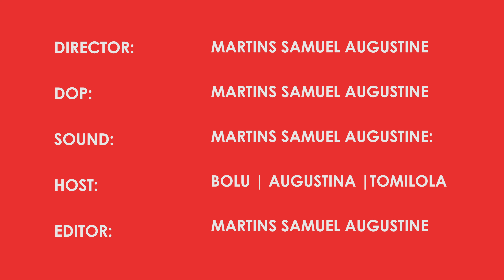should nysc be scrapped or revamped| Round table bants